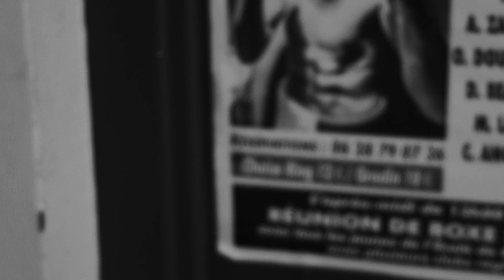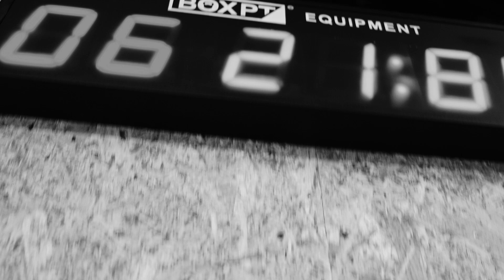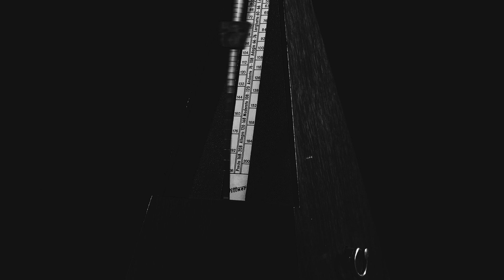Parabellum. Prépare la guerre. Mattéo Hache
Avant de préparer la paix, il faut se préparer à la guerre. Parabellum. Mattéo Hache ne connaîtra pas le repos avant l'affrontement du 17 avril prochain.
Le hasard n'existe pas, la souffrance n'est qu'une idée.

Le 17 avril prochain Mattéo Hache affrontera le boxeur Johanny Bola dans un combat professionnel.
Comme avant chaque rencontre l'entrainement et la préparation physique doit être rude, chaque seconde compte. La motivation doit être trouvé entre chaque goutte de sueur. La boxe est un état d'esprit où l'histoire de chacun s'écrit avec du sang et des larmes.